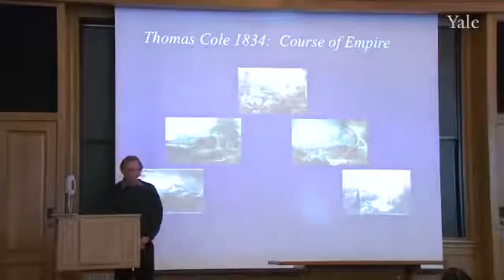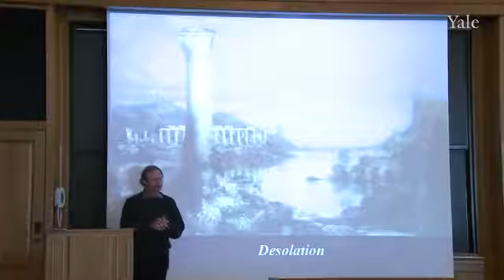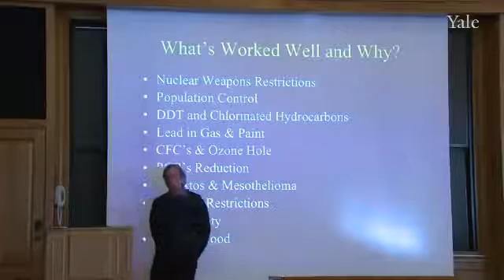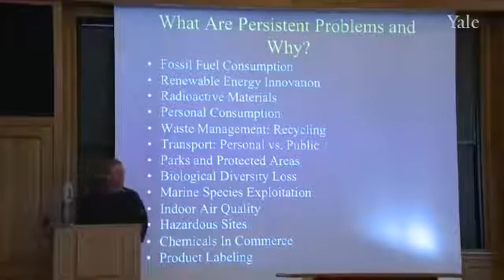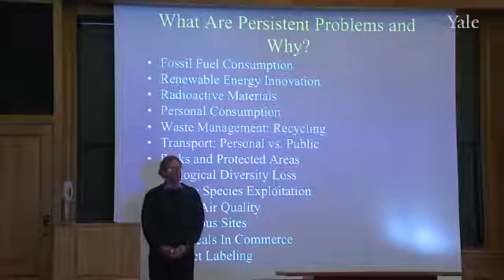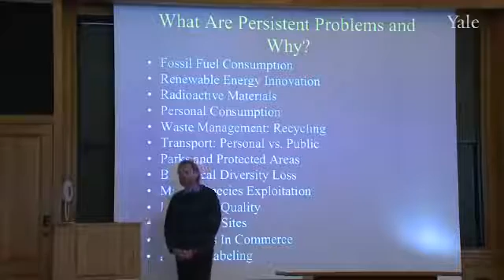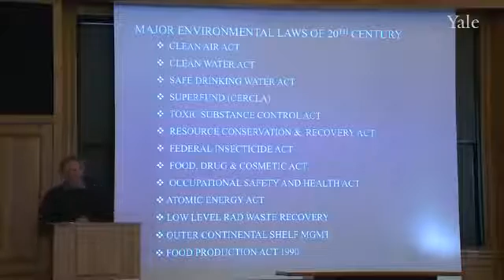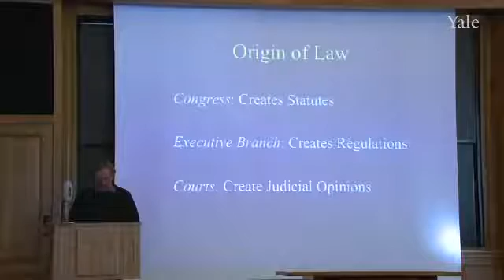Introduction to the Course